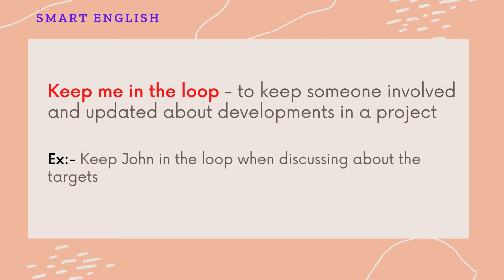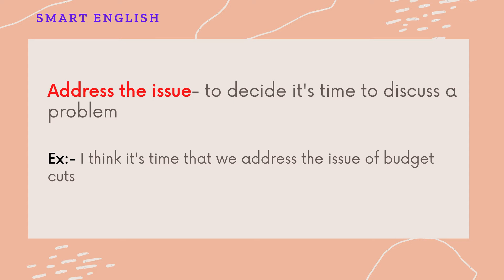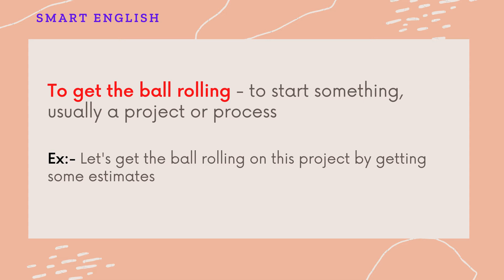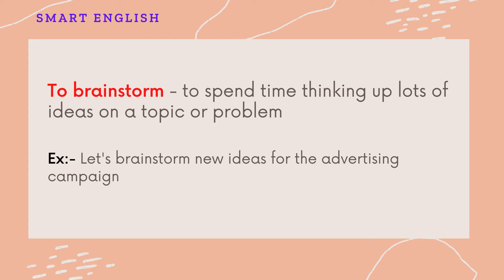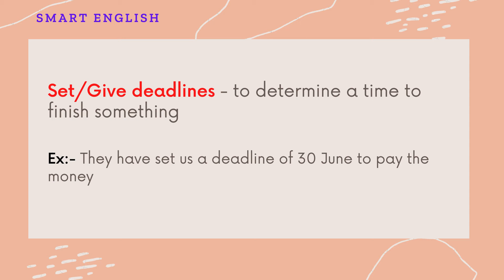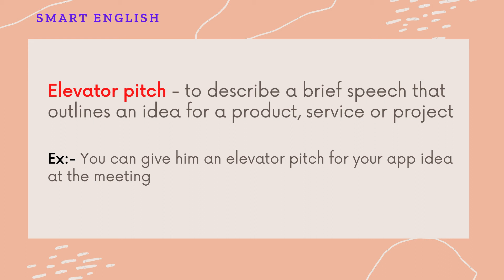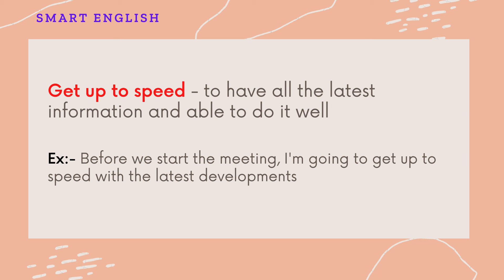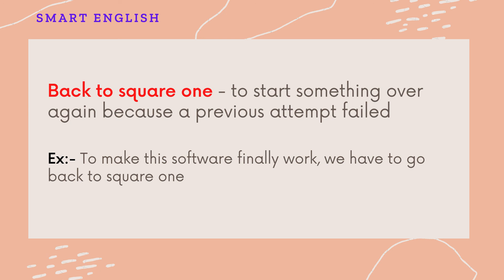15 Business English Expressions You Need To Know||Business English Phrases and Idioms||SmartEnglish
Learn Business English||15 Smart Business Expressions You Must Use||Business Vocabulary||Spoken English in Telugu||SmartEnglishYoutubeChannel

"Smart English" is an education oriented Channel mainly focusing on English Speaking,Grammar,Vocabulary,Communication Skills,Interview Tips and many more educational aspects where you can easily learn new things,develop your personality and enhance your skills.